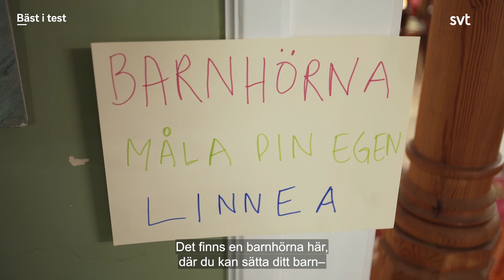Panelens självhyllande museum- Bäst i test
Bäst i test är ett helt nytt humorprogram där de omätbara domarna Babben Larsson och David Sundin bestämmer.

Säsongens sista gäst är Anne Lundberg och hon skapar ett museum om sig själv. Henrik Nyblom lägger ägg i ett glas och Linnea Wikblad viker ihop en presenning. Nikki Amini öppnar en flaska bubbel och Marko Lehtosalo summerar sin medverkan i programmet. Del 9 av 10.

Bäst i test 2023 – deltagare i fasta panelen
Deltagarna i den fasta panelen består av medieprofilen och den tidigare Idol-jurymedlemmen Nikki Amini, artisten och tv-profilen Marko ”Markoolio” Lehtosalo, radioprofilen Linnea Wikblad och ståuppkomikern Henrik Nyblom.

Vid några tankar eller förfrågningar rörande programmet var vänligen ta kontakt med Tittarservice på SVT. Följ länken här för mer information.